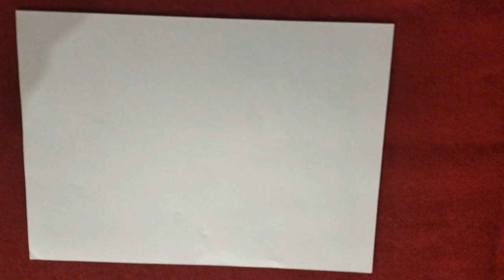Simple paper flower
How to make a simple paper flower
Simple Paper flower diy
paper flower for decoration